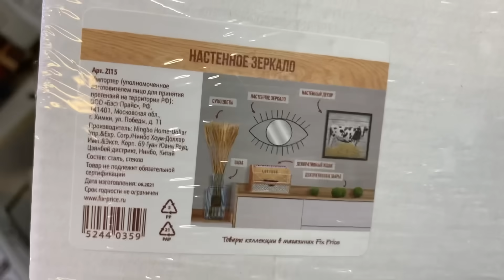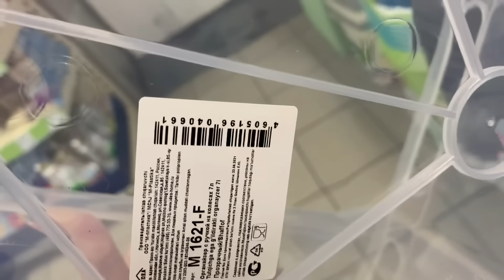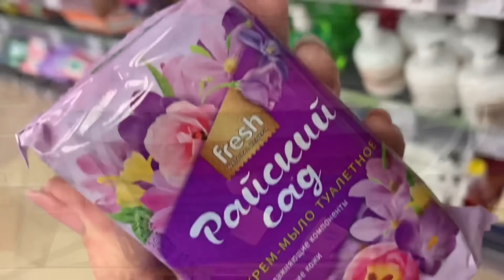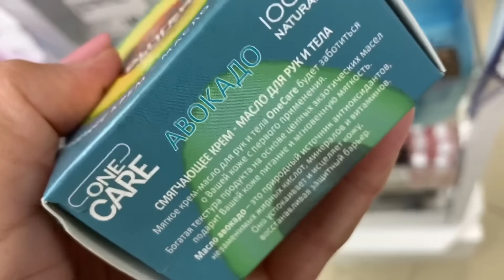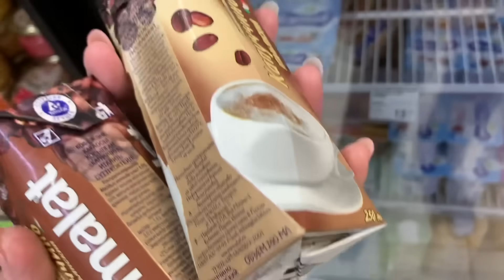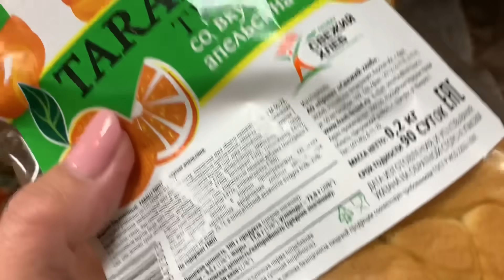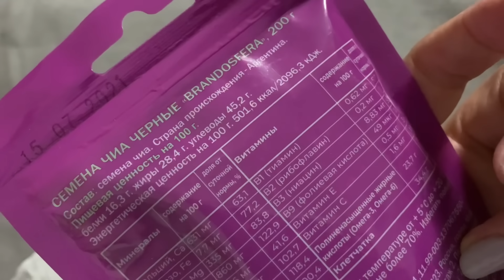Фикс Прайс 💋новинки сентября 🔥просто класс 👍🏃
Фикс прайс завалили новинками и полезными товарами . Декор, бытовая химия и многое др. Санкт-Петербург Индустриальный проспект.